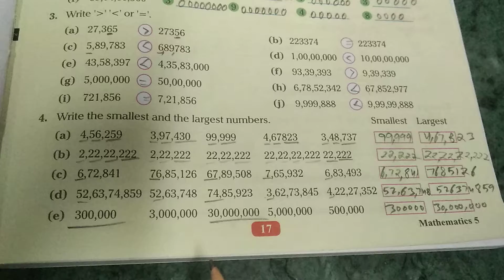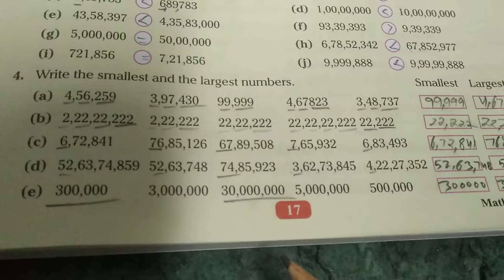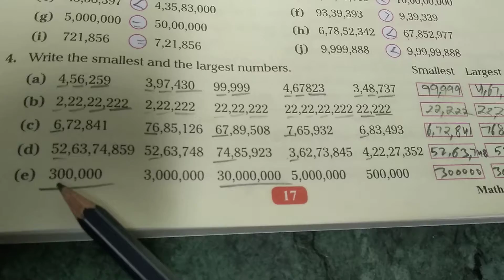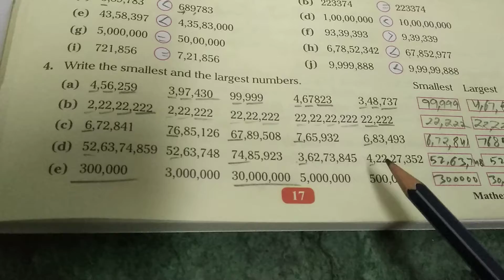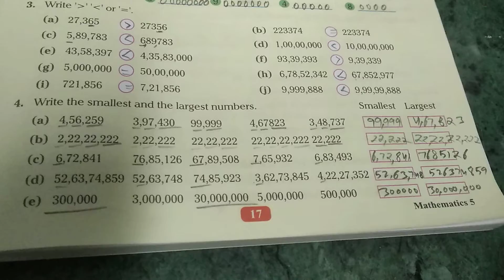5 exercise 1.3 part 3